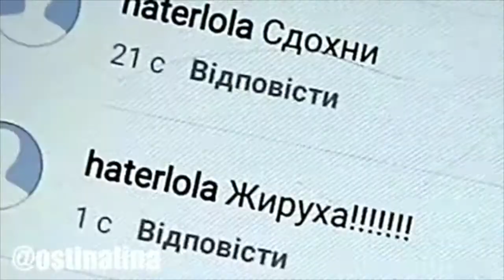Алина Остин [ostinalina] - Подборка вайнов 2017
Автор: _ostinalina_